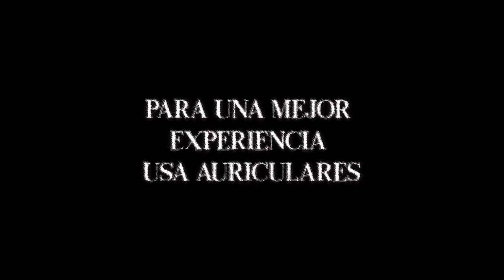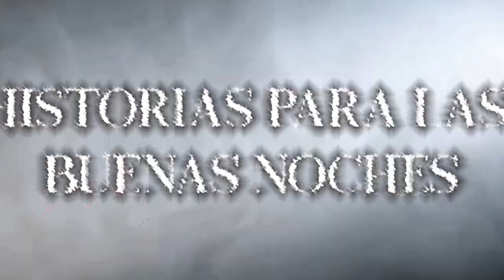ESPECIAL HALLOWEEN PARTE 1. | Historias para las Buenas Noches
Un podcast para acompañarte en tus buenas noches.
Episodios todos los VIERNES y Martes. Para una mejor experiencia usa tus auriculares.

ESPECIAL HALLOWEEN PARTE 1.

¿Quieres saber más de nosotros?